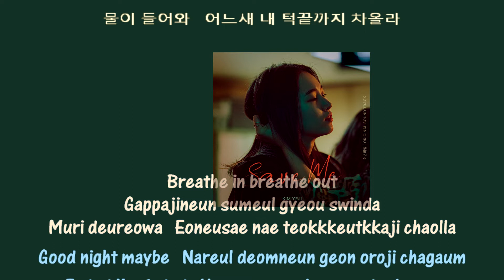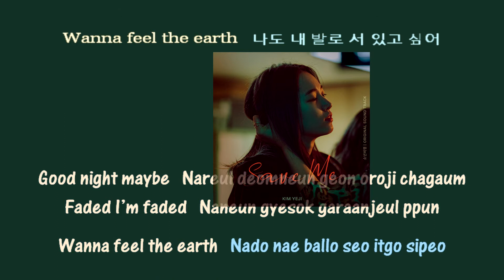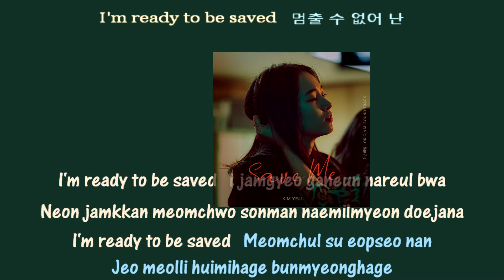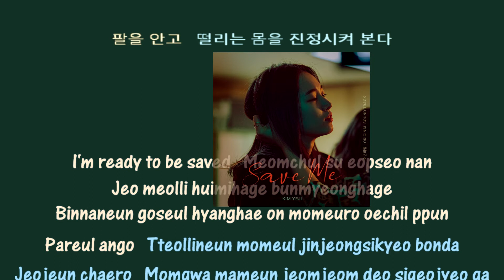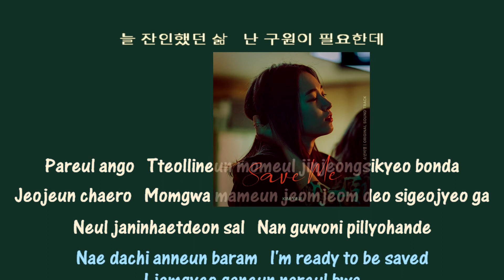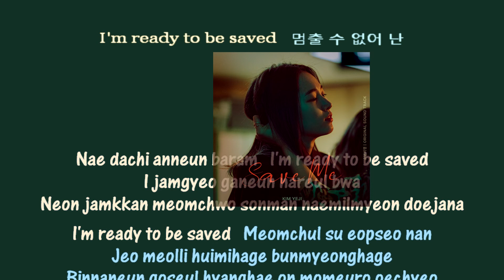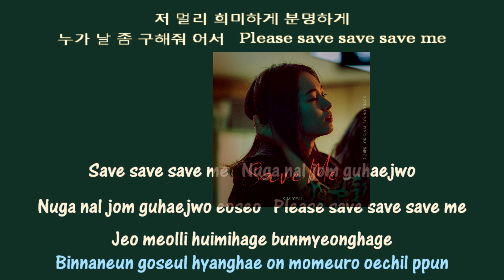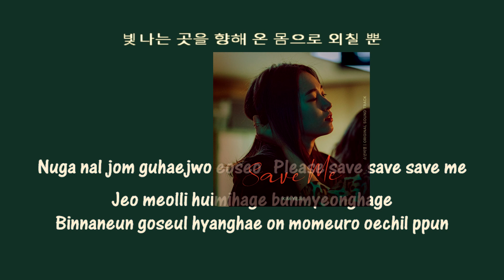김예지 Kim Yeji Save Me instrumental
김예지 (Kim Yeji) – Save Me (Hope or Dope OST)